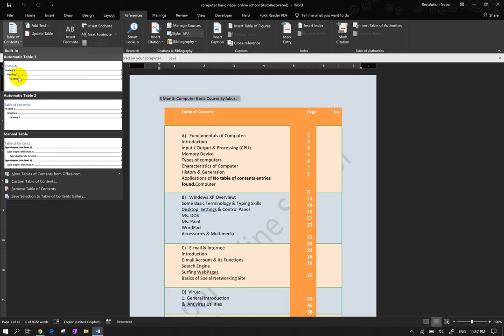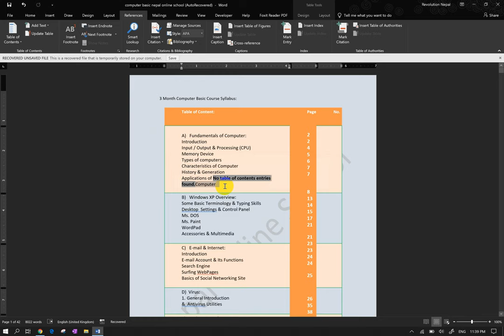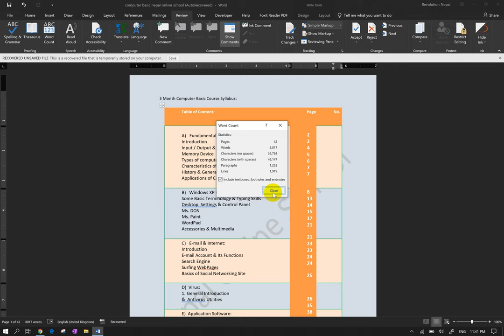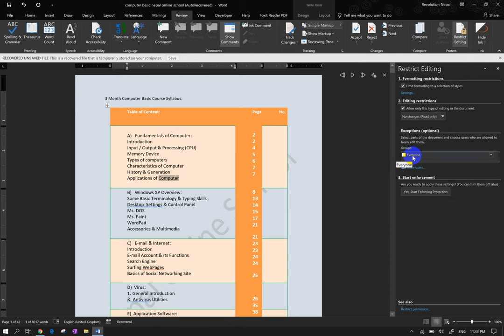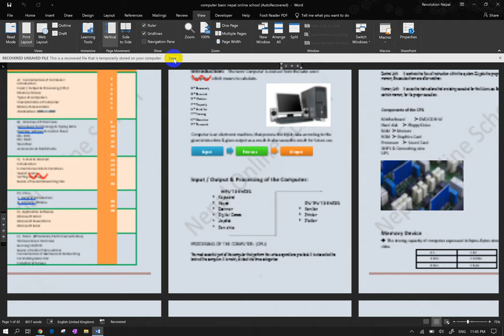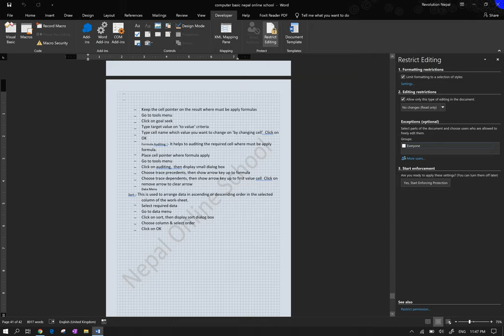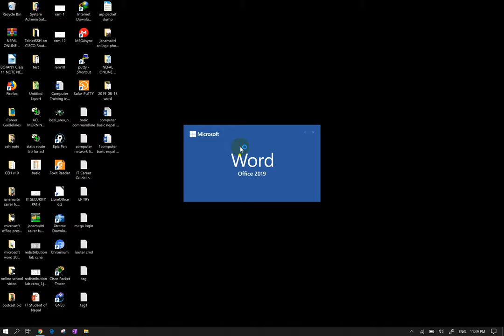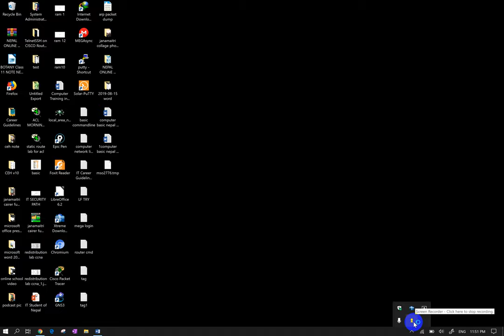Microsoft word | Ms Word References | Mailings | Review | View | Developer | Help in Nepali